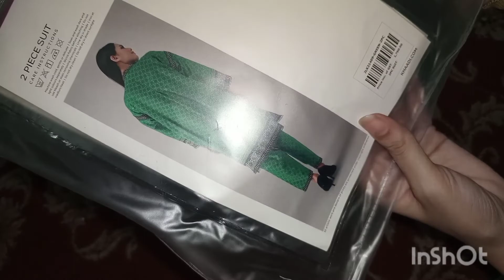khaddi brand 2 pcs shirt trouser printed winter collection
outlet adress
LG 45 HEAVEN MALL ZARAR SHAHEED ROAD NEAR ASKARI 9 YASIR BROAST LAHORE

All original brands at 1 place